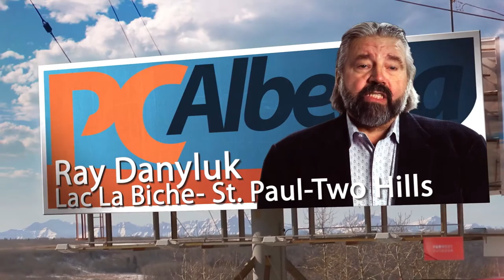Ray Danyluk: Real Life Leadership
Real Life Leadership: Ray Danyluk for Lac La Biche-St. Paul-Two Hills